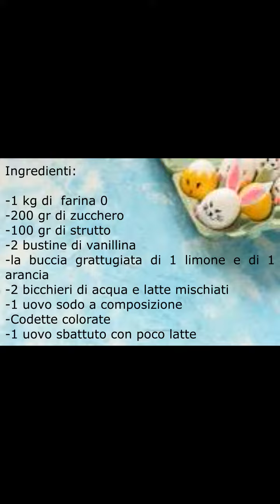panareddi (dolce pasquale)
Penny va in trasferta  e per la precisione va a Vittoria , a casa di Lucia .
Lucia ci da’ la ricetta di questo dolce pasquale tipico della Sicilia che prende vari nomi come ” Aceddi cu l’ova” , “cuddure” o “Panarieddi” ma che fa parte comunque della tradizione di famiglia che deve rimanere impressa per essere tramandata.